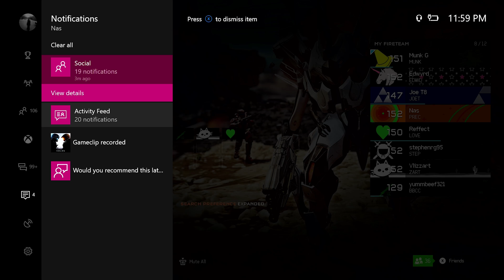Exposing New Insane Halo 5 Warzone Exploit! How to Damage the Core When it is Shut!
Exposing a new trick that has surfaced in Warzone that is game changing! You can destroy the enemy core even if the door is closed at any time! It requires the Railgun REQ variant, the Arclight, and the rest you'll see in the video. I hope everyone enjoys this! Please share your thoughts and options on this in the comments.